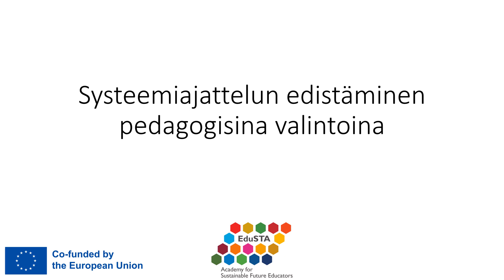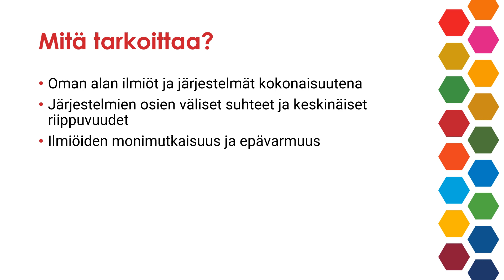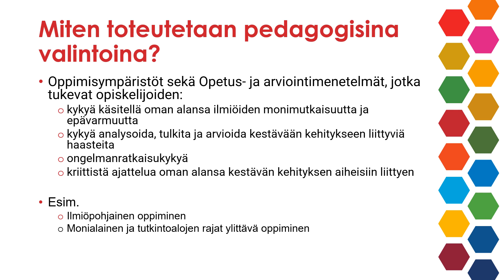Academy for Sustainable Future Educators: B Systeemiajattelun edistäjä -mikromerkki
Videolla pohditaan sitä, mitä systeemiajattelu oikein tarkoittaa ja millaisilla pedagogisilla valinnoilla opiskelijoiden kestävyysosaamista voidaan systeemiajattelun näkökulmasta edistää. Video on yksi oppimisresurssi, kun hankit ja osoitat osaamista Systeemiajattelun edistäjä –osaamismerkin osalta. Videon ovat toteuttaneet Nina Eskola-Salin ja Hanne Mäki-Hakola, TAMK ammatillisesta opettajakorkeakoulusta osana EduSTA-hanketta.